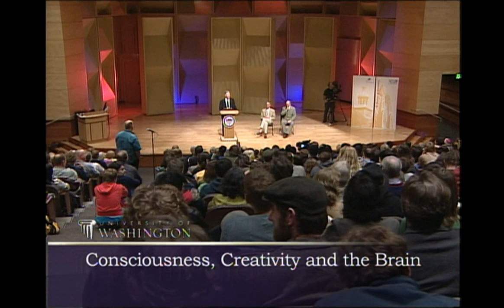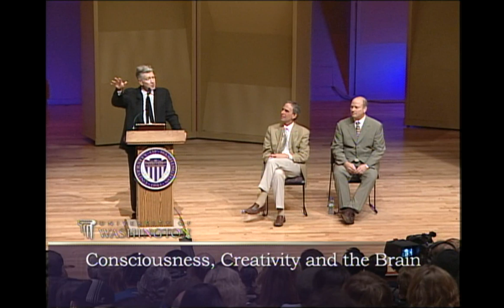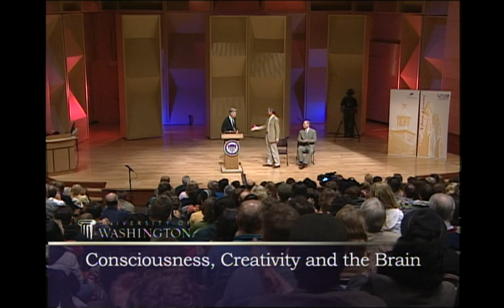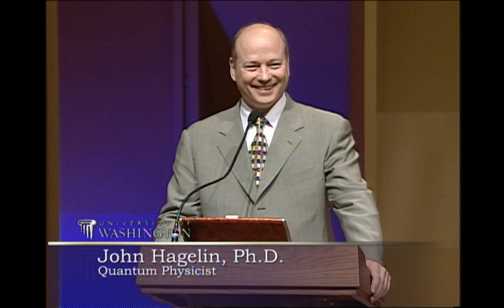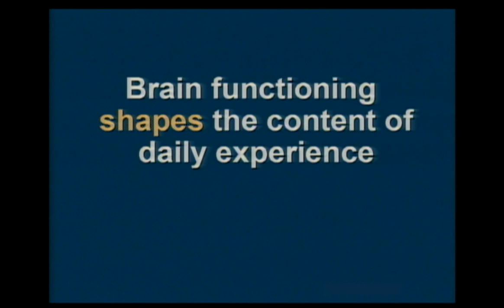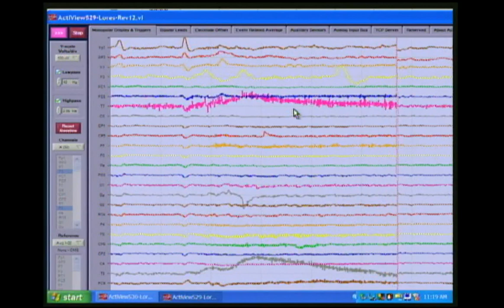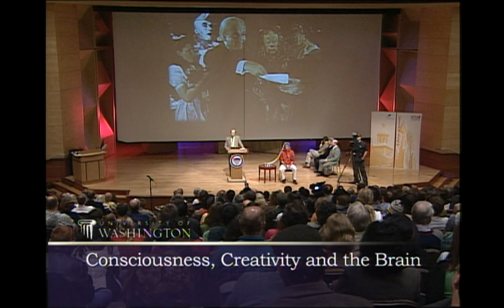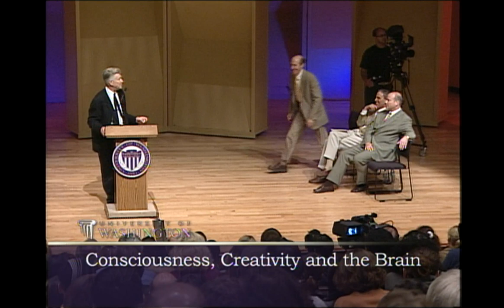Consciousness, Creativity and the Brain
David Lynch, the award-winning writer, director, and producer, answers questions on his films, his 32-year practice of Transcendental Meditation, and the role of consciousness in the creative process. He is joined by physicist John Hagelin, who was featured in the documentary "What The Bleep Do We Know?" and neuroscientist Dr. Fred Travis, Director of the Center for Brain, Consciousness, and Cognition at Maharishi University of Management.

David Lynch, filmmaker
Fred Tavis, neuroscientist, Maharishi University
John Hagelin, physicist, Maharishi University

11/7/05